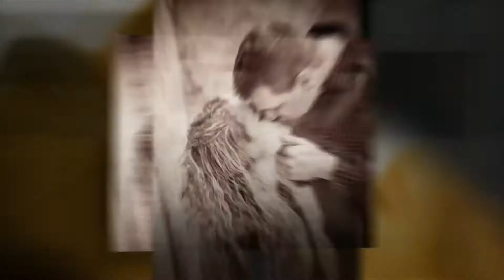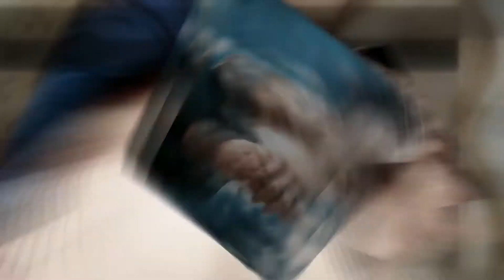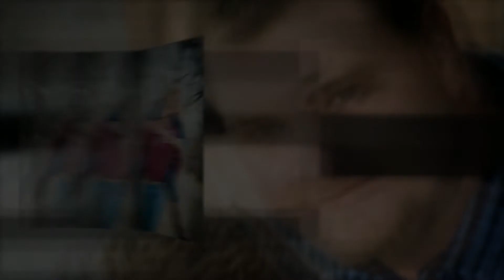Sandy and Austin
Sneek Peeks!